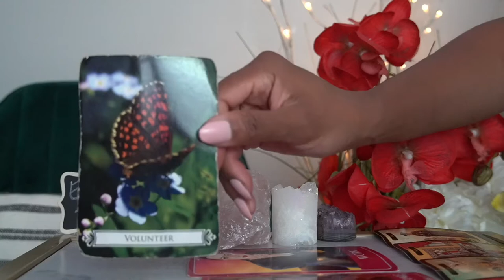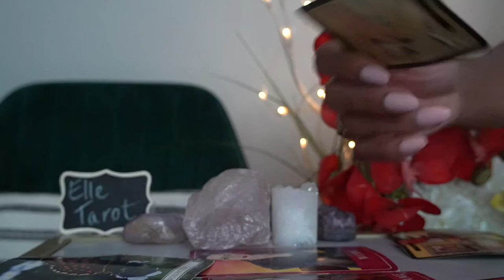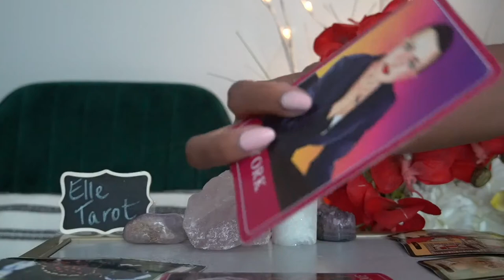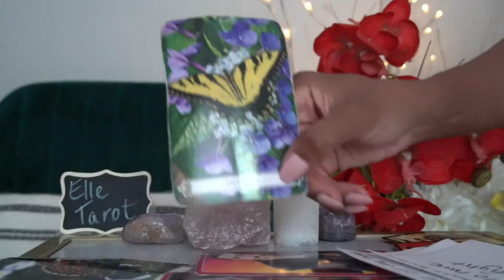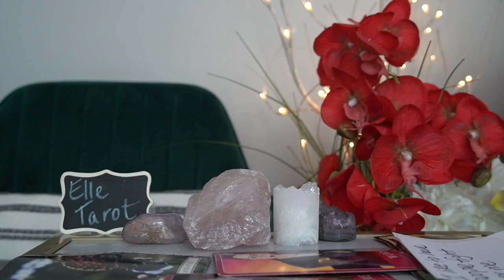SCORPIO END OF JUL '21 YOU ESCAPED A TOTAL MONSTER GOOD FOR YOU